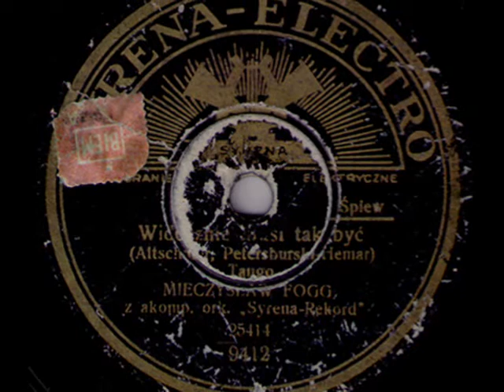Old Polish Tango: Mieczysław Fogg - Widocznie musi tak być, 1934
Mieczysław FOGG & Ork. Syrena Rekord dyr. Iwo Wesby -- Widocznie musi tak być (It Must Be So, As It Seems) Tango z teatru „Stara Banda" (Tango from theatre „Old Gang") (Muz. J.Atlschuler, J.Petersburski -- Tekst Marian Hemar), Syrena-Electro 1934 (Poland)

NOTE: In my opinion this tango, albeit almost completely forgotten today, belongs to the most beautiful tunes originating from the whole interwar period in Poland. Therefore, I persuade all listeners to turn their blind eye on a poor shape of the recording and focus just on the tune and the moving Mieczysław Fogg's interpretation. Also, very poignant are the lyrics -- written by a fine Polish poet, Marian Hemar -- who in the 1920s and 30s was also a very prolific author of popular cabaret songs.

Polish text:
Głos ci z żalu drży:
 Los, powiadasz, zły...
Nieprawda, los jest obojętny.
Cóż mu po twych łzach
Co wie o naszych snach?
To nam przed samotnością naszą strach.

Ref.:
Zmiłuj się, już idź
Widocznie musi tak być
Czyja wina? Ach wiem, niczyja.
To nie pierwszy raz, że płomień płonął i zgasł
I miłość właśnie tak samo mija...
Wina jest miłości -- że odeszła precz
I szczęścia że jest płoche, ot w czym rzecz.
Kiedy rwie się nić -- widocznie musi tak być
Już nie myśl o tym, już lepiej idź...

In English it goes, more-less like that:
Your voice trembles in a sorrow/  It's a bad fate's fault... -- your're saying...  Oh, no true! The fate is  indifferent/  Does it care about our tears? Does it know our dreams? That's our fear's  guilt... fear from being alone...

Ref: Have mercy, and go away
        It must be so, as it seems...
        Who's guilt is it? Ah certainly, nobody's.
        Is it the first time when the flame burns, burns and suddenly -- it burns out
         It's just how love behaves.
        It's the love's fault -- when it's gone to hell
        And the happiness's fault -- it's too easy to frighten.
        That's the whole story: the thread broke and -- it must be so, as it seems
        Stop thinking of it, please, just go away.

Previously, this record must have been used by someone as a dart board, for the dust, number of scratches and little punctures is beyond any measure. I did my best, however, to make the recording audible.